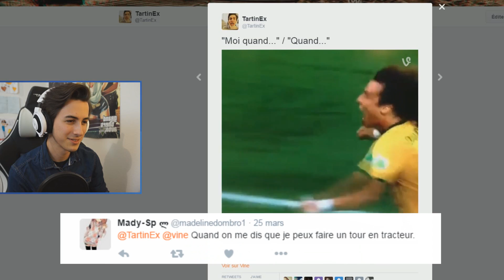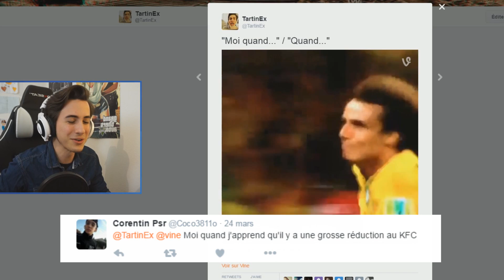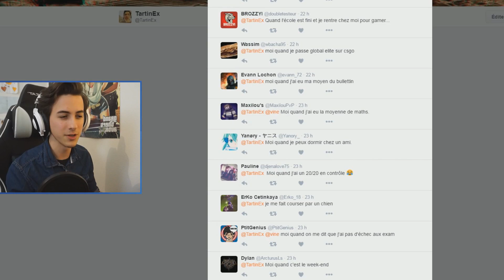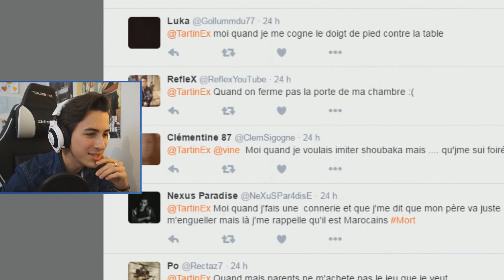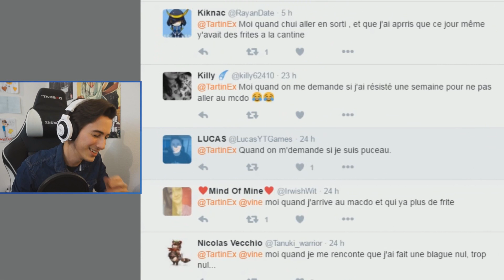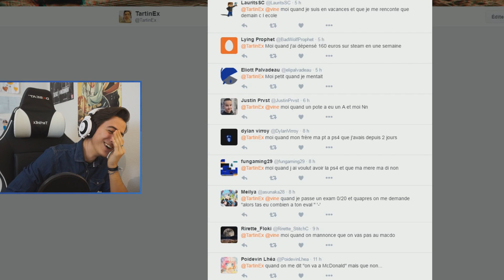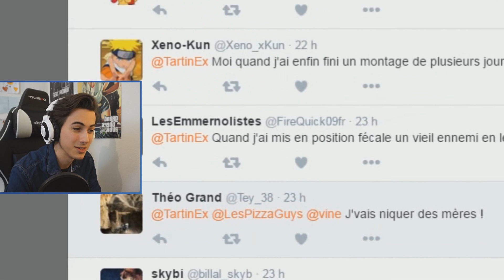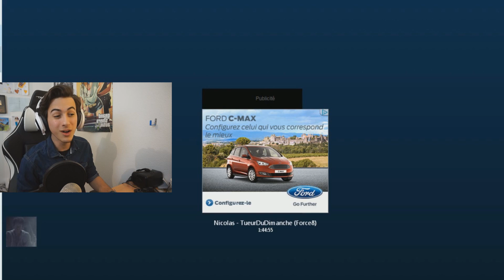MOI QUAND... #2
Nouvel épisode du MOI QUAND... ! Merci pour tous vos avis !